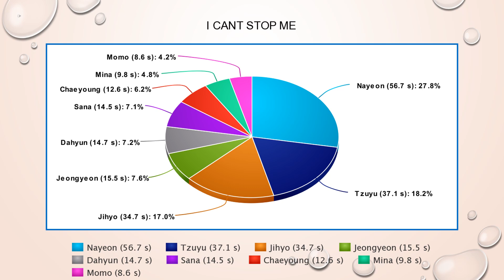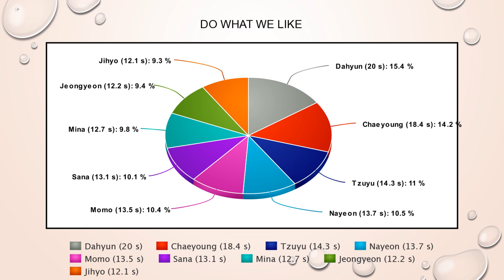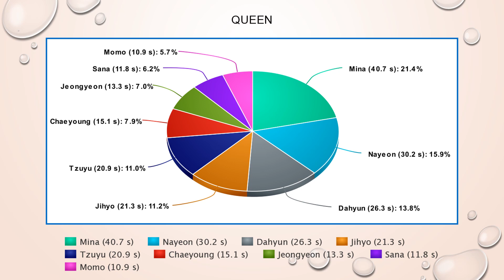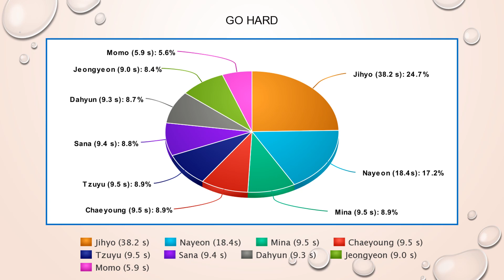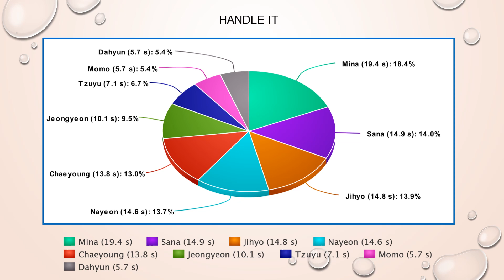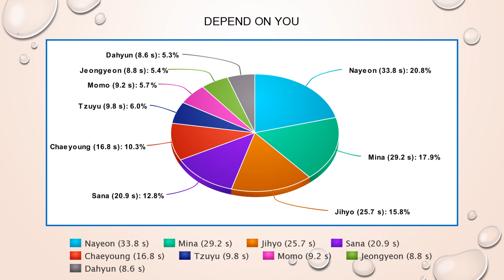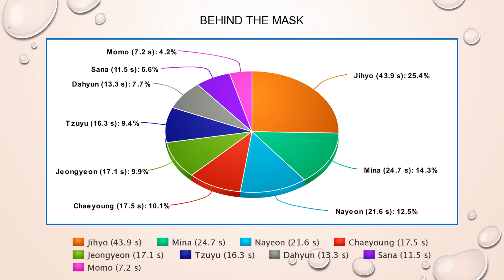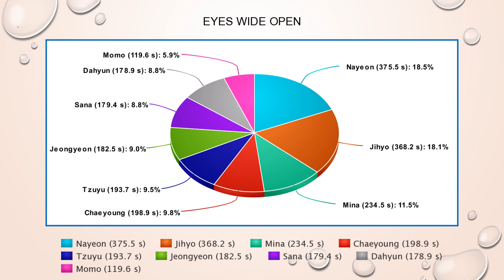TWICE - EYES WIDE OPEN (Album Distribution)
Line distributions of song taken from - Kom26 Music and Random_k

NOTE - The Album Distribution was done by myself, no other source (channel) was taken for information.